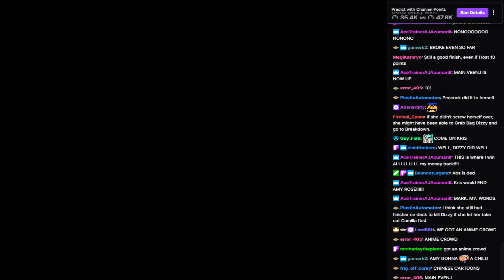WVGCW S14E12 - 11: Intermission